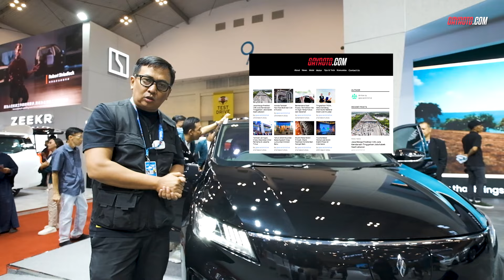FIRST IMPRESSION ALETRA L8